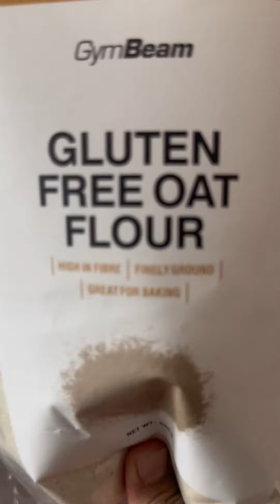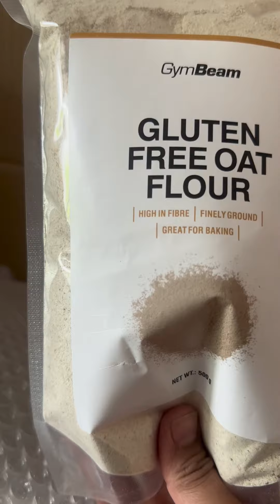Grocery haul.shopping vlog.